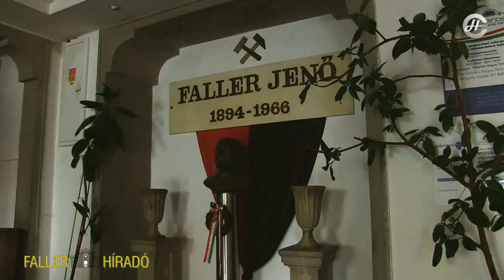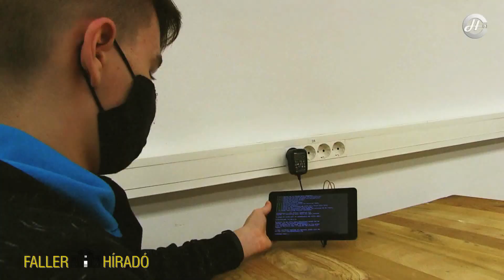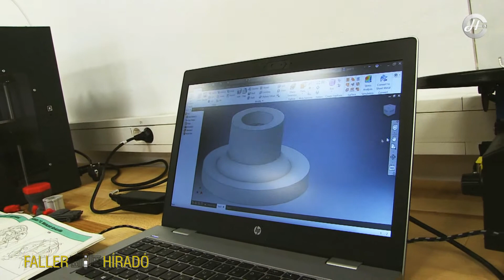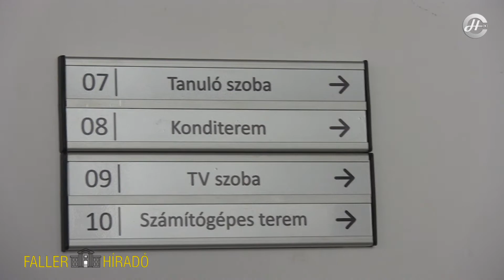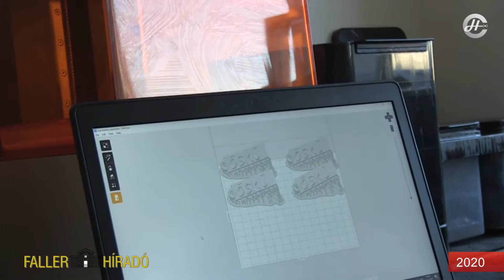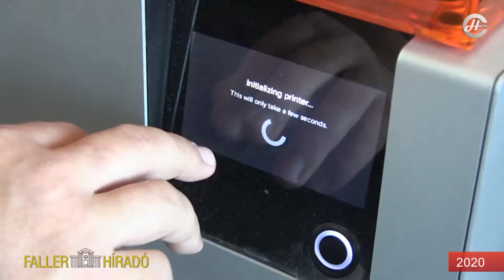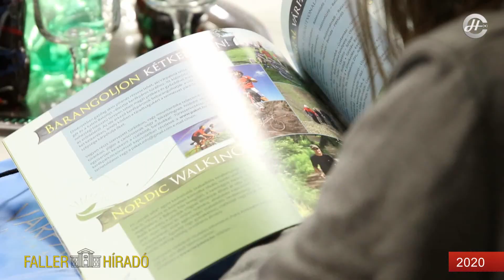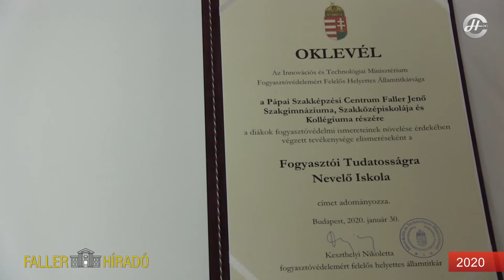Faller Híradó 2021.03.29. (hétfő)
Tartalomból:
- Folyamatosak a fejlesztések a Pápai SZC Faller Jenő Technikum, Szakképző Iskola és Kollégium diákotthonában
- Arcvédő maszkok gyártásába kezdett Várpalota Város Önkormányzata a Pápai SZC Faller Jenő Technikum, Szakképző Iskola és Kollégiummal karöltve